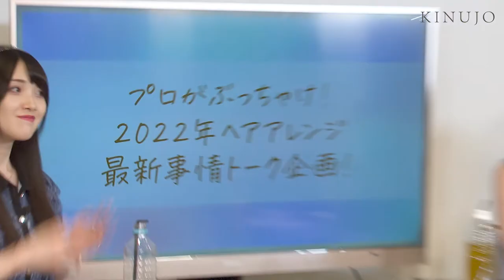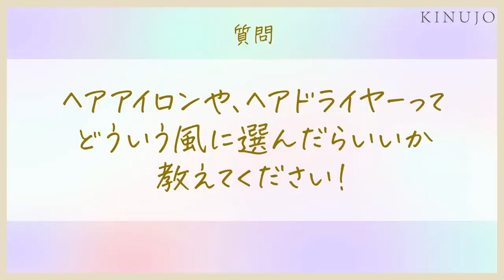【コラボ】ヘアケア・ヘアアレンジの質問にぶっちゃけ回答！KINUJO presentsプロスタイリスト×ミクチャライバー対談企画 #1【鶴谷和俊 髪の毛の学校】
▼番組でご紹介したアイテムはこちら▼

今回ご出演いただいた方々 (順不同)

今回はスペシャルコラボ企画！
ミクチャで大人気のライバーとプロスタイリストがコラボトーク！
髪に関するお悩みに、プロがズバリ回答して参ります！
ヘアケア、ヘアアレンジにお悩みの方必見の内容となっております！
是非お見逃しななく